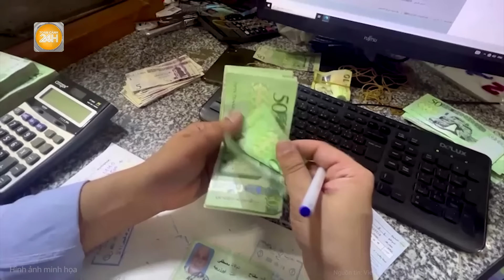Thời sự quốc tế: Ukraine cảnh báo "hậu quả tàn khốc" với Iran; Thủ đô Tehran bắt đầu dịch chuyển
Toàn cảnh 24h | Thời sự quốc tế: Ukraine cảnh báo "hậu quả tàn khốc" với Iran; Thủ đô Tehran bắt đầu dịch chuyển
Bộ Ngoại giao Ukraine vừa ra tuyên bố chính thức bày tỏ quan ngại và cảnh báo Iran về "hậu quả tàn khốc" của việc chuyển giao tên lửa đạn đạo cho Nga.